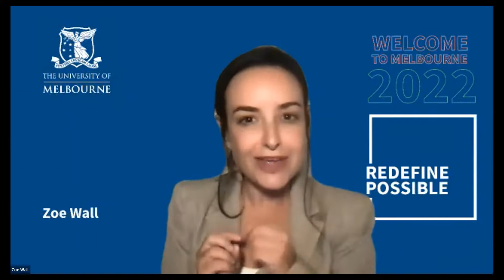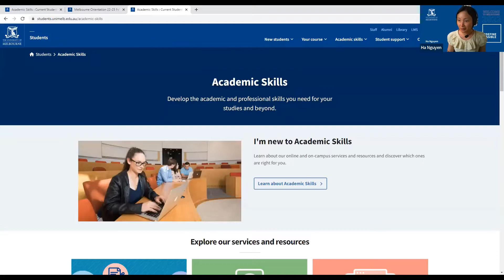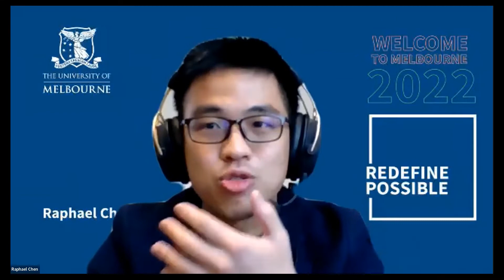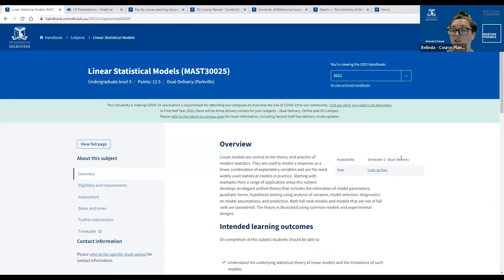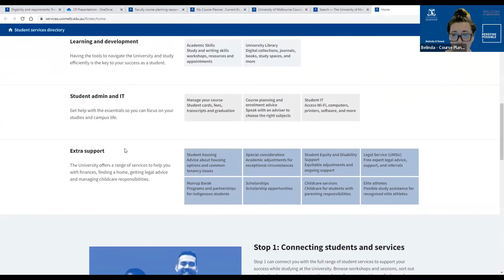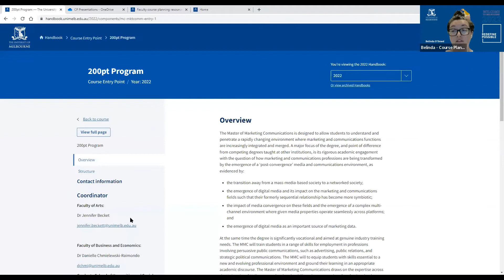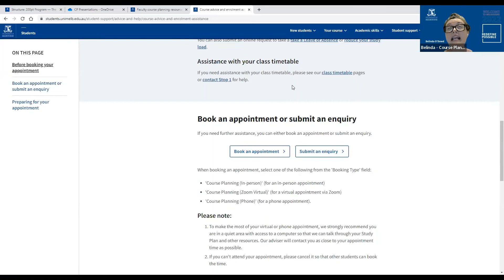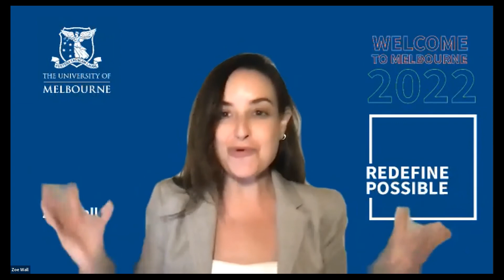Welcome to Melbourne: International student webinars Day 2: Setting you up for Academic success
The International Student Webinars are your first introduction to our thriving community, custom made just for international students. In this webinar you will gain the tools you need to set you up for academic success